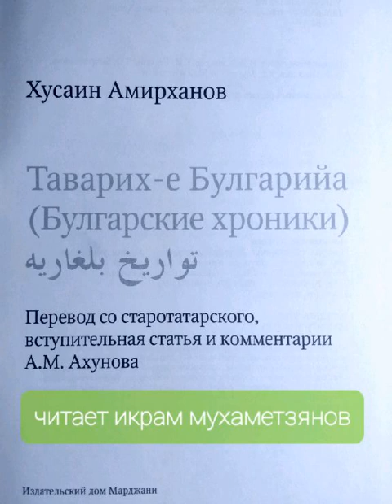25 октября 2022 г.